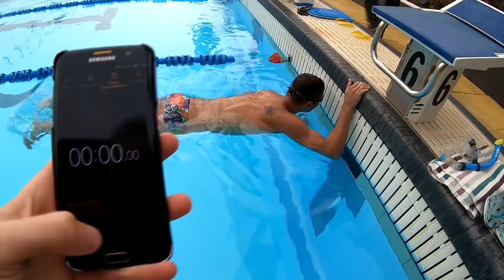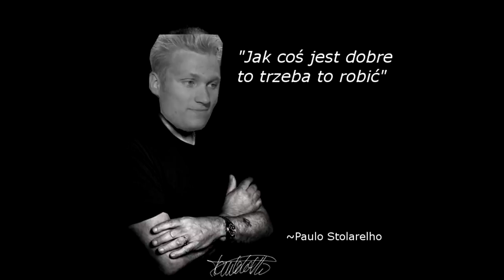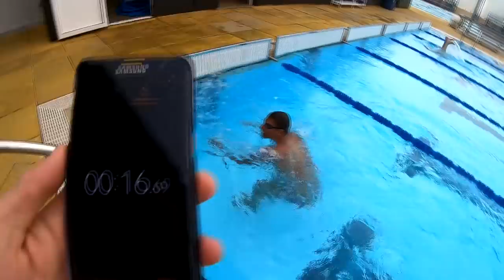TURBOPŁYWAK#3 Filip Zaborowski: kitesurfing, tatuaże, najcięższe zadanie